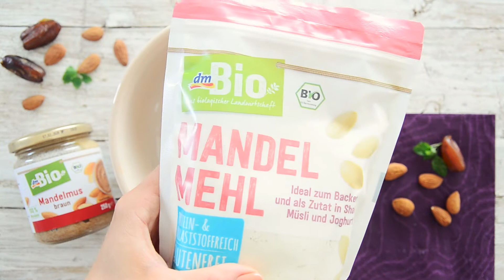Čokoladni fudge brownie s bademima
Bezglutenski, proteinski, bez dodanih šećera i bez nezdravih masnoća - i još k tome čokoladni!

Ovi brownieji specifične teksture ne samo da će oduševiti svojim zanimljivim okusom, nego i činjenicom da je njihova glazura rađena od, ni manje ni više nego - avokada i kakaa. Ultra zdravo i jako fino - baš kako mi to volimo.

Sastojci:
Za brownie:
● 55 g dmBio bademovog brašna
● 40 g whey proteina od čokolade
● 4 žlice dmBio paste  od smeđeg badema
● 4 bjelanjka
● 14 dmBio datulja, namočenih sat vremena i ocijeđenih
● 4 žlice dmBio ulja kokosa
● dmBio napitak od badema, ukoliko je potrebno
●  40 g badema, sjeckanih
Za čokoladnu fudge glazuru:
● 2 zrela avokada
● 1 žlica kakaa
● 3 žlice dmBio meda od bagrema
● Još malo sjeckanih badema, za dekoraciju

Pratite video za pripremu.

Isprobajte ovaj recept za čokoladni fudge brownie s bademima i javite nam dojmove! :)